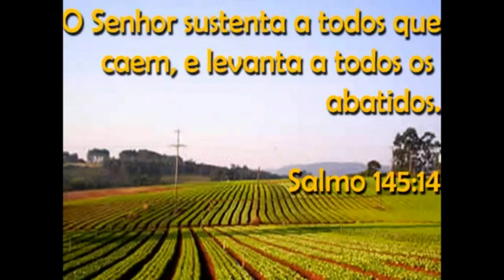OBRIGADO SENHOR POR MAIS UM AMANHECER (Linda Reflexão)